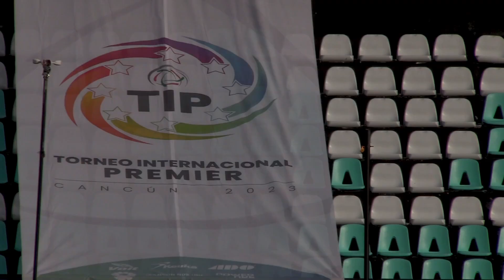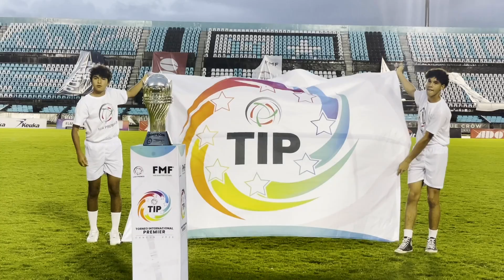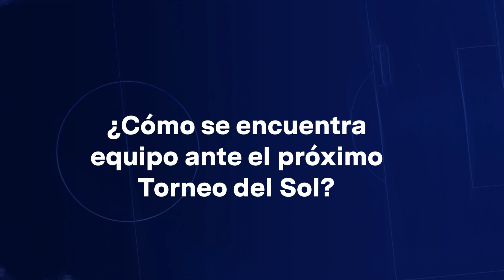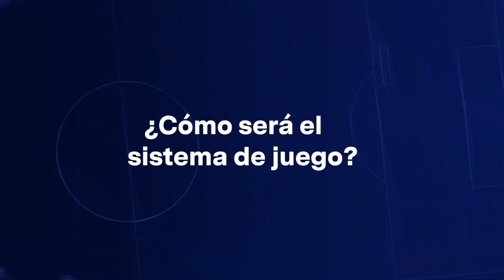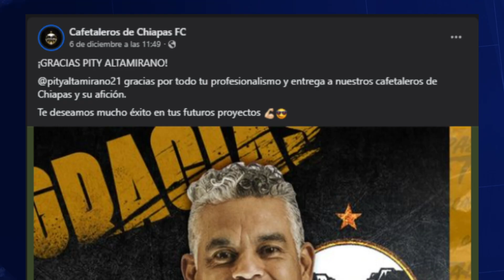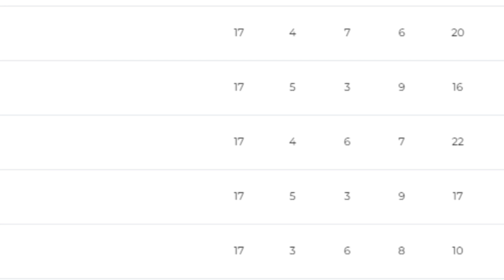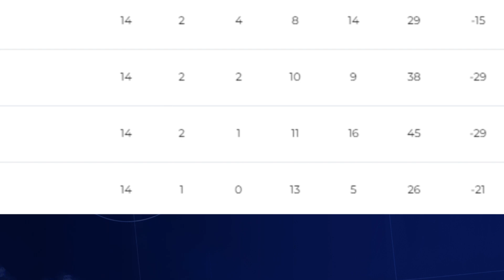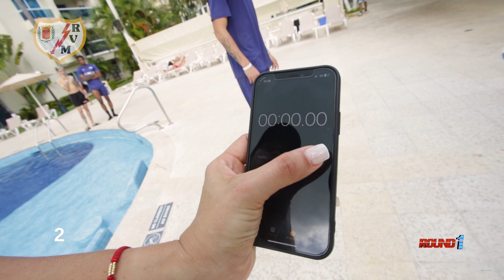LIGA PREMIER TV | DICIEMBRE 21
No te pierdas el emocionante programa que tenemos para la comunidad Premier, con el resumen del TIP Cancún 2023 @Racing FC Porto Palmeiras además de la entrevista a César Vega Perrone nuestro DT de Estrellas Premier Sub 17 y el imperdible